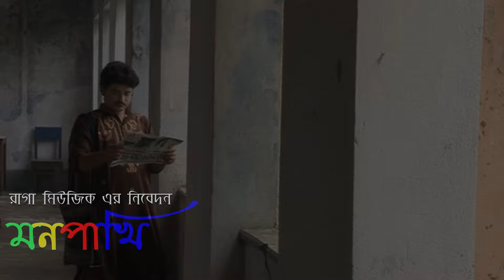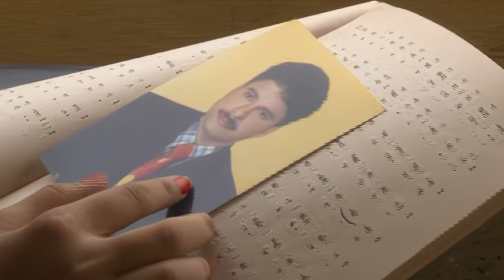Mon Pakhi | Sadhana Sargam | Bengali Devotional Song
Song - Mon Pakhi
Singer - Sadhana Sargam
Lyricist - Prasanto Saha
Music Director - Banikantha Saha
Bengali Devotional Song
Mangaldhvani - A Raga Music Initiative
Serial No.- RCD1311

রাগা মিউজিক এর নিবেদন
মনপাখি
ভাবসঙ্গীত
সাধনা সরগম
গীতরচনা - প্রশান্ত সাহা
সুর - বাণীকণ্ঠ সাহা
চিত্রায়ন: মেধা
Serial No.- RCD1311

আন্তর্জাতিক খ্যাতিসম্পন্ন শিল্পী সাধনা সরগম তার সুকণ্ঠে নিবেদন করেছেন এই গান। সাধন জগতে যারা প্রবেশ করেছেন তারা বেশির ভাগ সময় ডুবে থাকেন ঈশ্বর ভাবনাতে। ওই ভাবে ভেসে ওঠে অনেক ছবি যা র কিছু কিছু বিষয় বাস্তবের ঘটনার সাথে মিলিয়ে এই চিত্রায়নের ভাবনা। আপনাদের সুখের সাগরে ভাসাবে আশা করি।